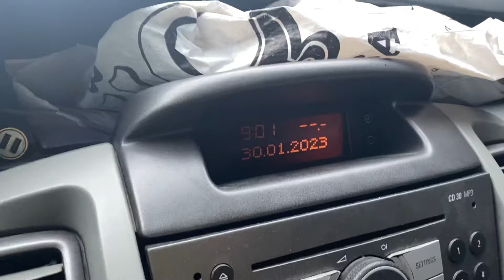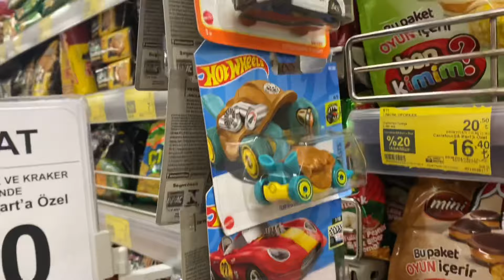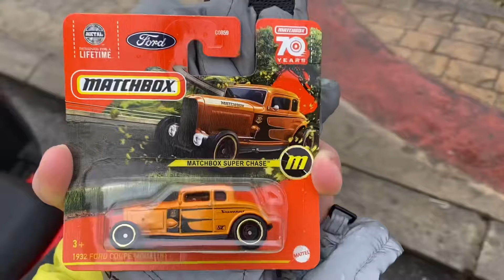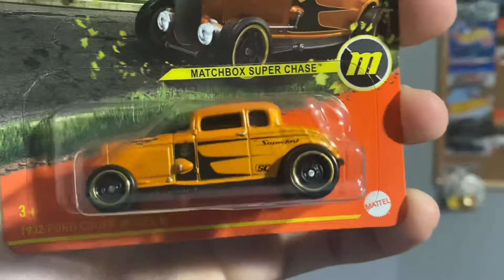CHASE ARAÇ BULDUM! Günlük vLog, Şok marketleri gezdik, ATV İle off-road yaptık. Ve dahası!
Hoş geldiniz! Bugün ATV İle ŞOK marketleri gezdik, çamurlarda kirlendik 😁
İyi seyirler